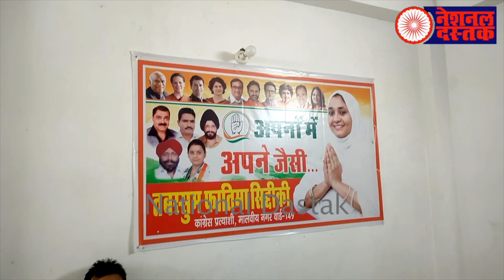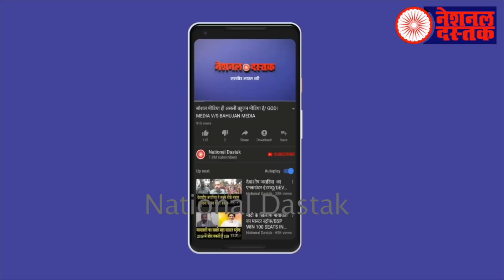MCD में किसकी सरकार?/NAVEEN TALKS WITH CONGRESS CANDIDATE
Reporter- NAVEEN KUMAR
Editor- MUKESH KAIMOR
Camera person-